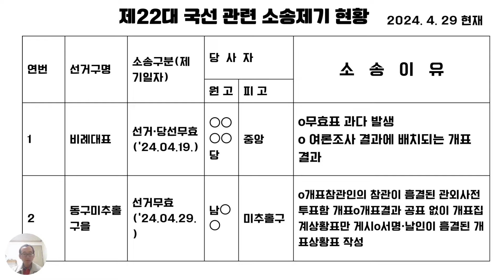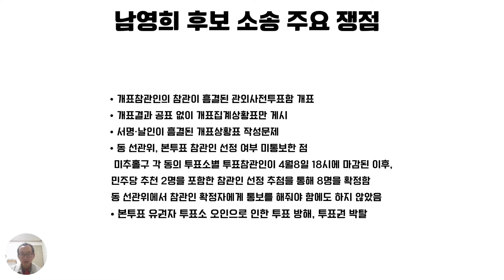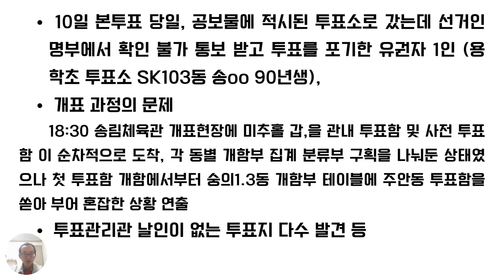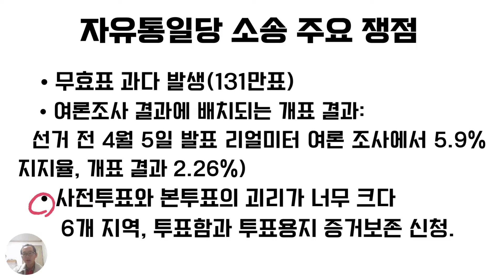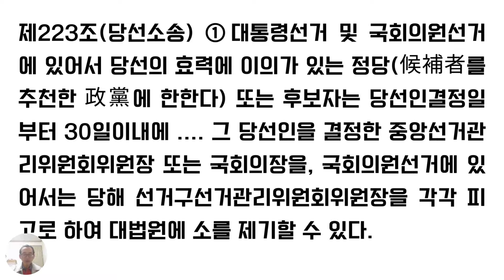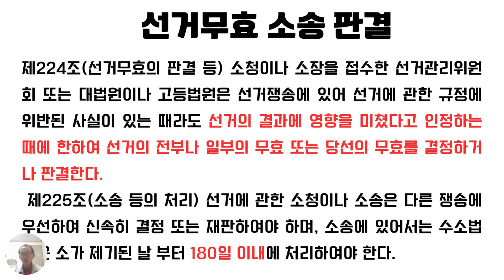제22대 총선 선거무효/당선무효 소송 현황과 주요 쟁점